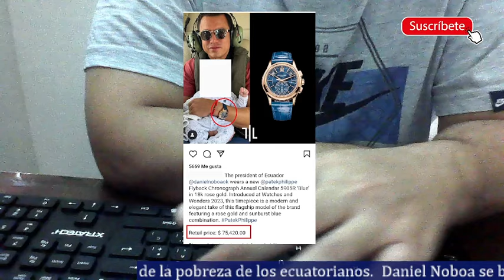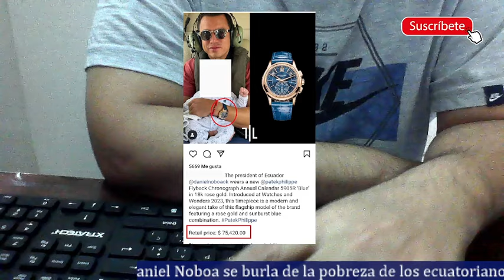Noboa se burla de la pobreza de los ecuatorianos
Noboa es rico todo lo sabemos pero siendo presidente le gusta mostrar sus lujos, en un país devastado por la pobreza y violencia, este se atreve a usar relojes de lujo que cuestan más de 75000 dólares. Eso es una burla y no tener empatía con la gente que no tiene empleo y vive con pocas monedas. Puede ser rico pero es presidente y debe servir a todo un país, si desea usar que no sea presidente.